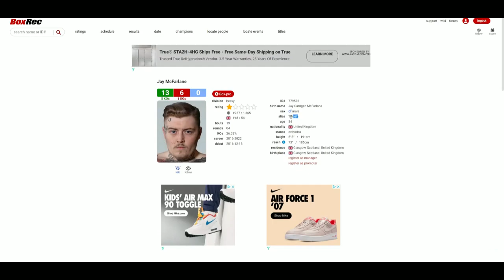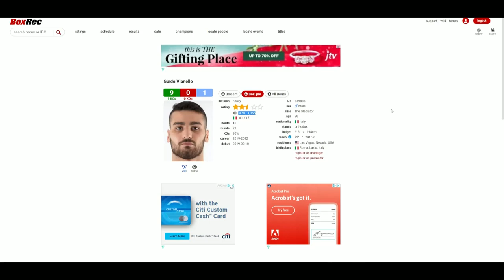Guido Vianello VS Jay McFarlane WHO WINS?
🥊 Boxing Fan
🎮 Gamer
🇵🇭 Filipino
🇺🇸 American
🌎 Earthling